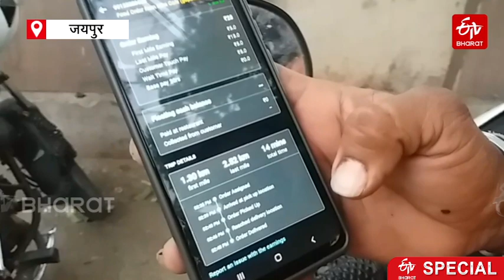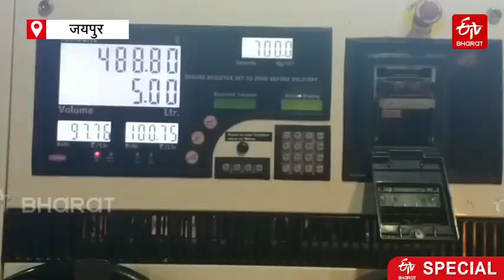Petrol diesel price impact in Jaipur | ETV Bharat Rajasthan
पेट्रोल के 100 के आंकड़े को छूते ही ऑनलाइन फूड डिलीवरी से जुड़े लोगों के घर का बजट गड़बड़ाने लगा है. फूड डिलीवरी से जुड़े लोगों को पहले के मुकाबले ऑर्डर नहीं मिल रहे हैं और जो मिल भी रहे हैं, उससे मिली पूंजी घर खर्च में कम, पेट्रोल में ही फूंक दी जाती है. पेट्रोल की बढ़ती कीमतों के चलते अब इन्हें अपने परिवार के पेट भरने के लिए जद्दोजहद करनी पड़ रही है. देखें ये खास रिपोर्ट